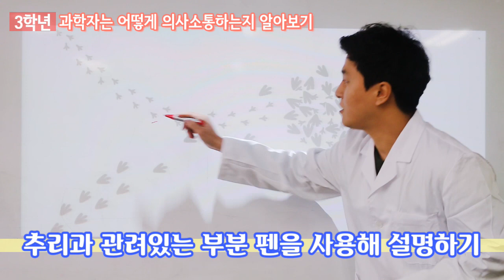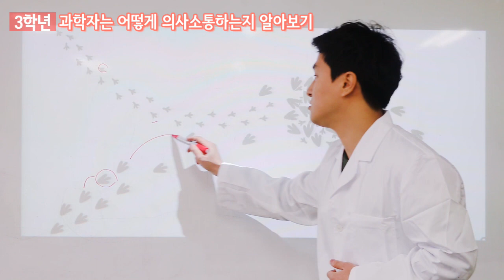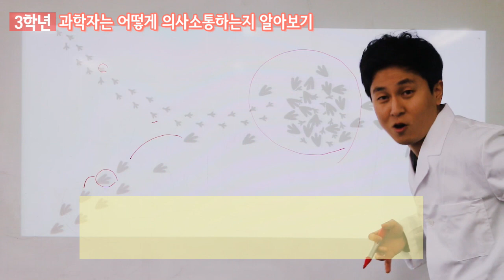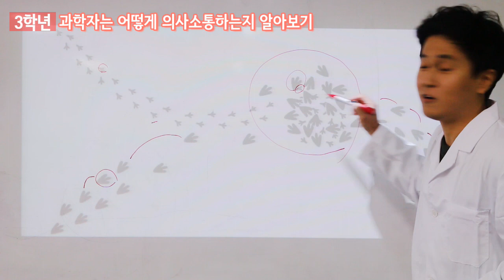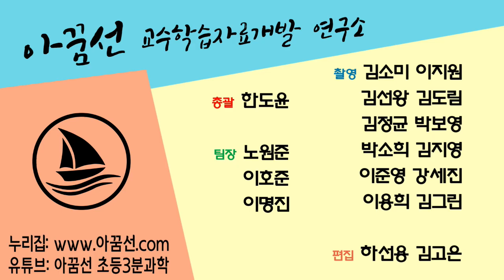[초등과학, 실험, 인강] 3학년 1학기 1단원 6차시 과학자는 어떻게 의사소통하는지 알아보기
초등학교 3학년 1학기 1단원 6차시 과학자는 어떻게 의사소통하는지 알아보기 실험 동영상입니다.